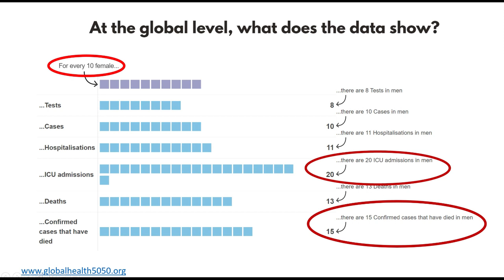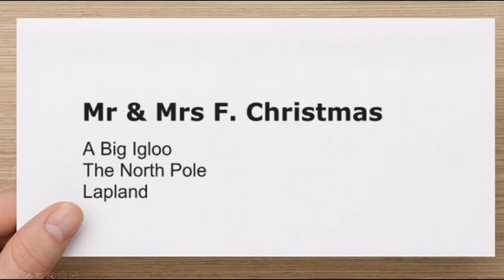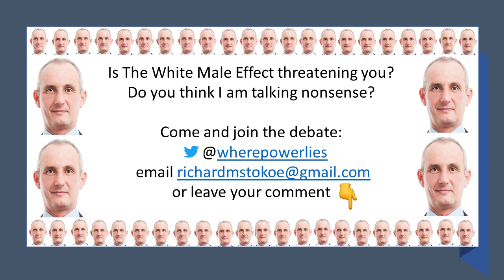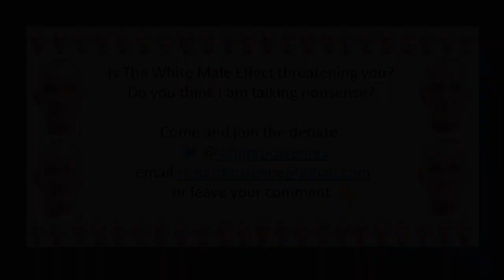The danger posed by older white men in disasters like Covid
Why do so many people die in disasters?
Being led by a traditional older white man, listening to the advice of traditional older white men or being one massively increases the likelihood of dying unnecessarily when facing issues as wide ranging as Covid, tornadoes, flooding or fire.
This short video from university lecturer Richard Stokoe explores why.